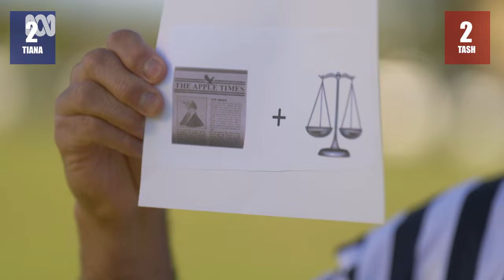Super sibling rivalry – Tiana & Natasha Penitani | That Pacific Sports Show | ABC Australia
We look at the super sibling rivalry between Tiana & Natasha Penitani on That Pacific Sports Show.

That Pacific Sports Show showcases the achievements and inspiring stories of Pacific athletes in Australia and around the world. Hosts Tiana Penitani and Sam Wykes will be joined by athletes with Pacific heritage.

Watch it first, Wednesdays 7.00pm AEST on ABC iview, or Thursdays 10.30am on ABC iview and ABC TV.